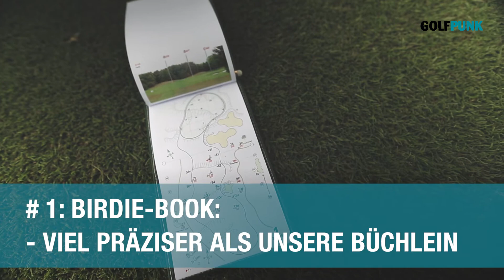GolfPunk: Proberunde mit Golfprofi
Einfach auf ein Golf-Profiturnier fahren und einen Profi auf der Proberunde mit der Video-Kamera begleiten. Alle in der Redaktion waren sich sicher: das klappt nie.
Geht aber doch, weil die Profis am Mittwoch noch entspannt sind und weil Video als Medium noch zieht. Also nochmals vielen Dank an Dave Horsey, immerhin sechsfacher Sieger auf der Europeantour, für die nette Proberunde auf den BMW International Open in der Nähe von Köln.